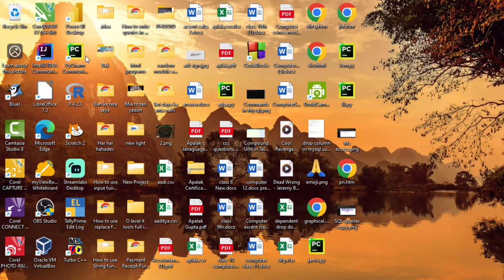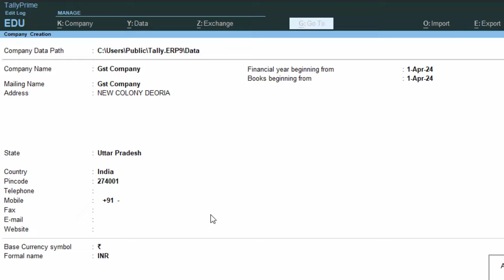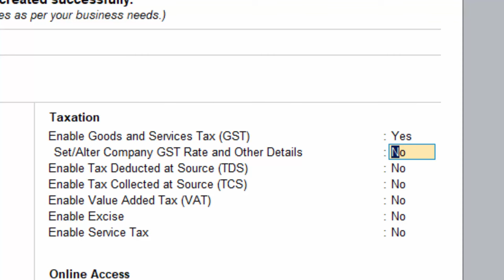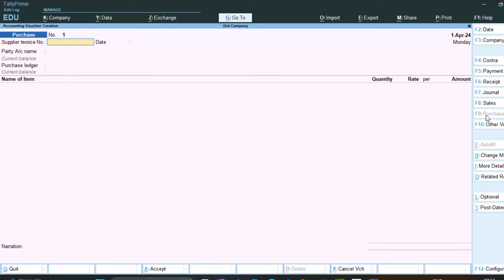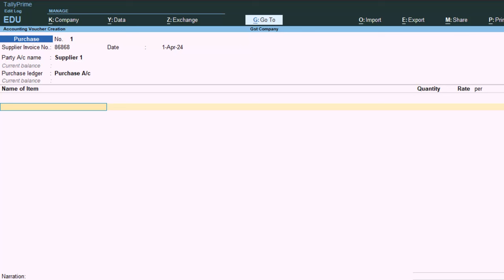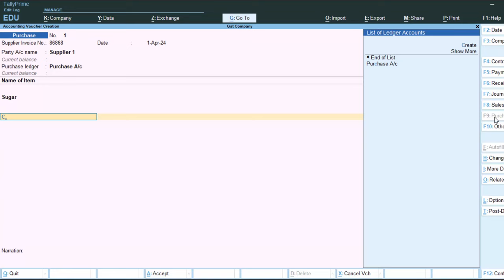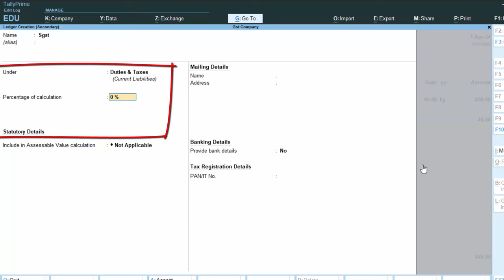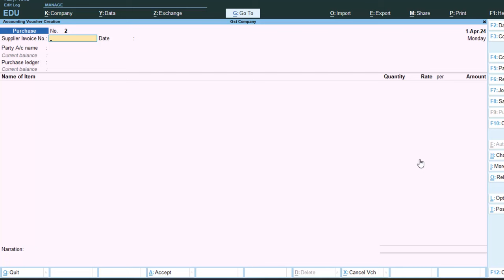GST Taxes are not showing in Tally Prime@COMPUTEREXCELSOLUTION